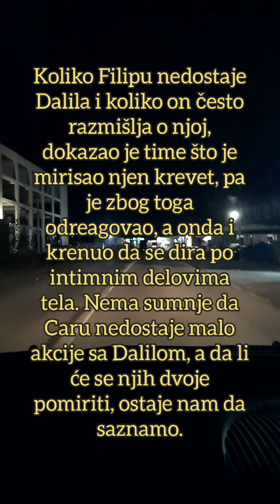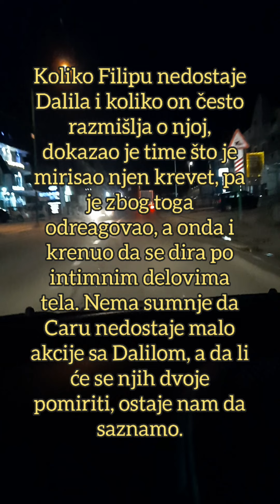ŠOK: Filip Car dotakao DNO! Prešao kod nje u krevet, pa se ZAIGRAO